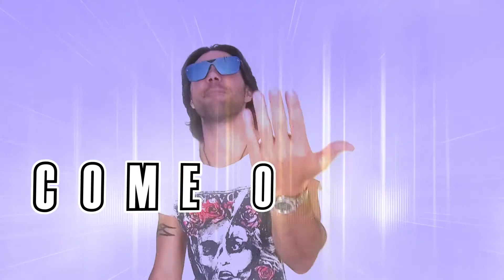Promo "Ya llegó el viernes" (y mi cuerpo lo sabe)